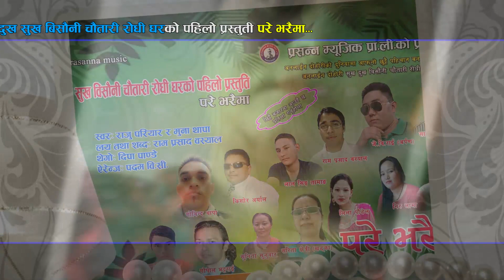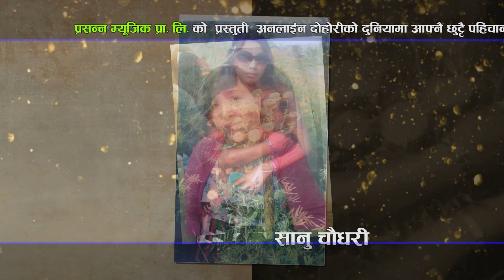ranu pariyar, s new song 2075/2018 Bhet by raju pariyar & muna thapa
Prasanna Music Presents :-
Song:- pare bharaima
Vocal:-  muna thapa and raju pariyar
Lyrics:- ram parsad
Audio/video:- Prasanna Music Pvt. Ltd.
Director:-
Cinematographer:-
Editor:- amar shkya
Artists:-
Post Production:-

Audio/ Video Available Only On Prasanna Music Pvt. Ltd.

All the Audio and Video rights of this Music Video is owned only by Prasanna Music Pvt. Ltd.